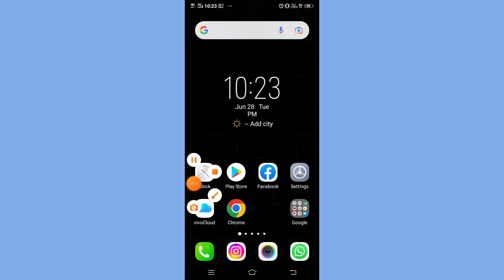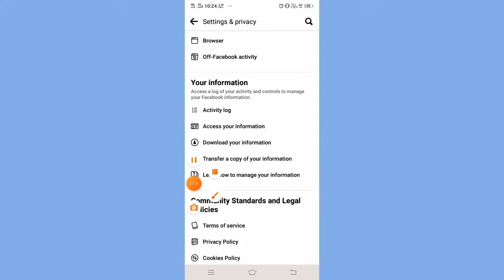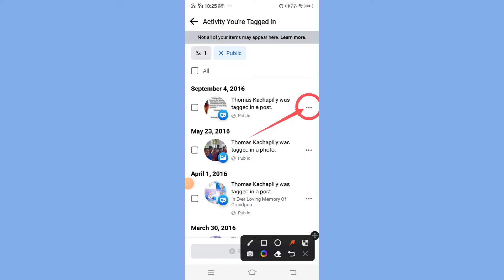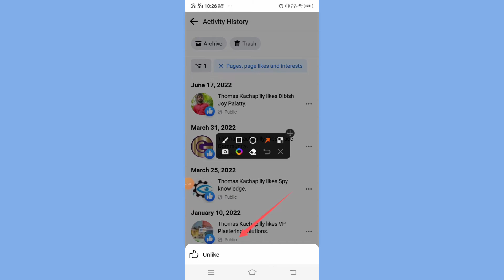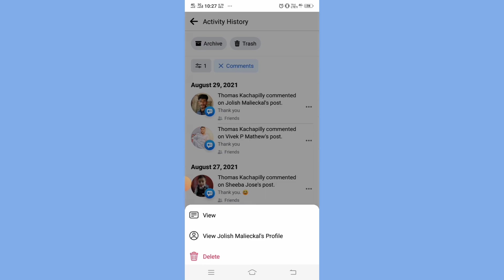How to Remove Like , Comments and Tag in Facebook post at one place ?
ಫೇಸ್ ಬುಕ್ ನಲ್ಲಿ ನಾವು ಏನೇನೋ ಪೋಸ್ಟ್ ಮಾಡಿರುತ್ತೇವೆ ಆದರೆ ಸ್ವಲ್ಪ ಕಾಲ ಕಳೆದ ಮೇಲೆ ನಮಗೆ ಎಲ್ಲವನ್ನೂ ಡಿಲೀಟ್ ಮಾಡಲು ಅನ್ನಿಸುತ್ತದೆ ಆದರೆ ತುಂಬಾ ಹಳೆಯ ಪೋಸ್ಟ್ ಗಳನ್ನು ಹುಡುಕಿ ಡಿಲೀಟ್ ಮಾಡಲು ಸಾದ್ಯವಿಲ್ಲ
ಫೇಸ್ ಬುಕ್ ಇತ್ತೀಚೆಗೆ ಹೊರ ತಂದ ಫೀಚರ್ ನಲ್ಲಿ ಸರಳ ವಾಗಿ ಒಂದೇ ಕಡೆಯಿಂದ ಡಿಲೀಟ್ ಮಾಡುವ ವ್ಯವಸ್ಥೆ ಮಾಡಿರುತ್ತಾರೆ
ವಿಡಿಯೋ ನೋಡಿ ತಿಳಿದು ಕೊಳ್ಳೋಣ